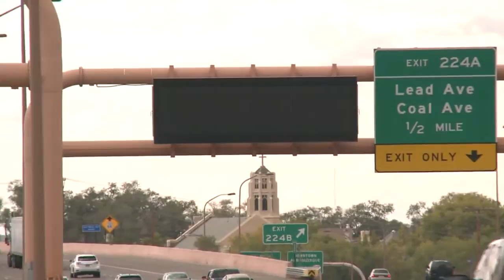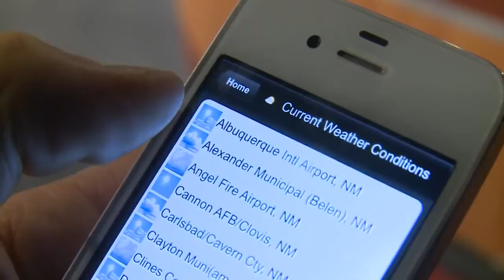NMDOT investigating smart-car traffic technology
Could new technology help make traffic back-ups in New Mexico a thing of the past? The New Mexico Department of Transportation is hoping that could be the case and now it's investigating how to use it here.